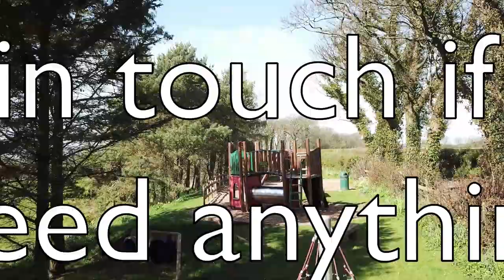Moss Wood Caravan Park - Missing You in Lockdown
While Moss Wood Caravan Park is locked down during the Covid pandemic, we encourage all of our friends and guests to stay home, stay safe, and follow government and medical advice. We are missing you all and keeping the park well looked after as we wait for the green light to tell us it is safe for you to return. We can't wait for BetterTimesAhead